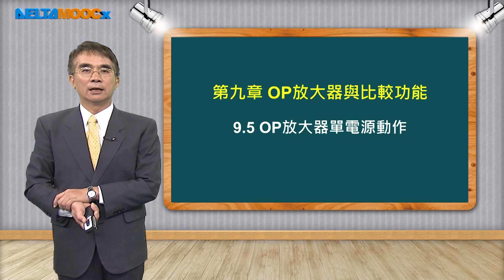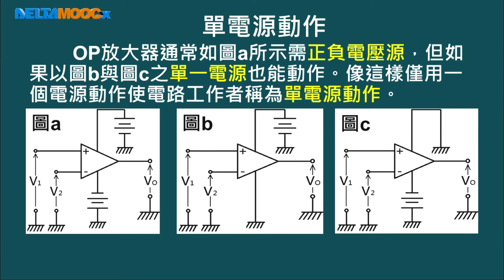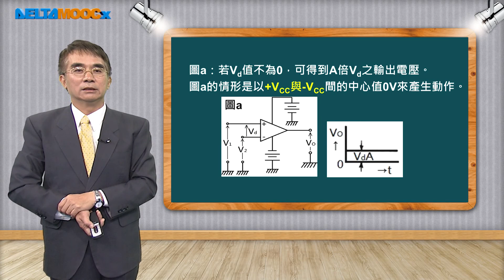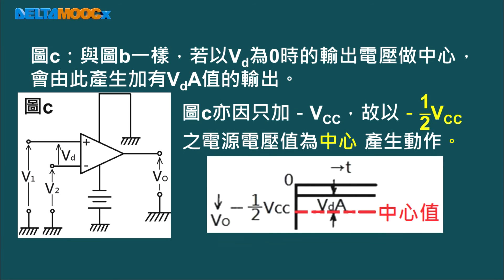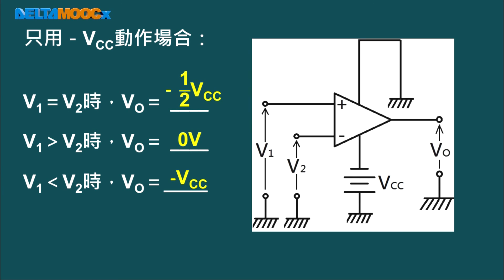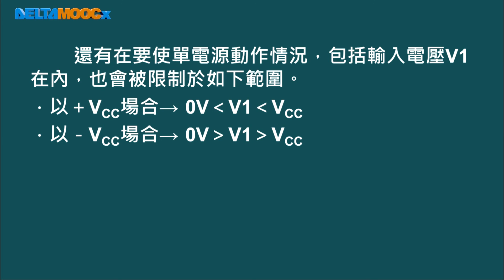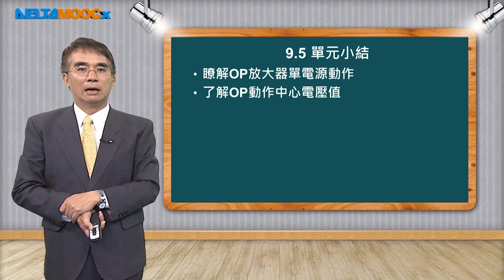工業電子學_許東亞_第九章 OP放大器與比較功能_9.5 OP放大器單電源動作